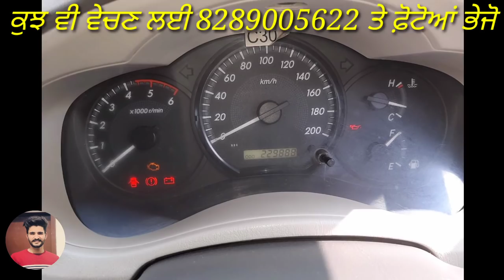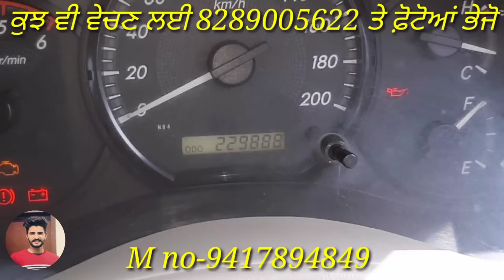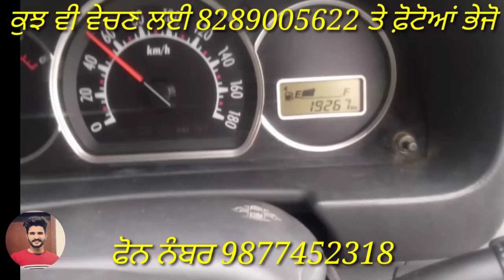SONALIKA TIGER / SWARAJ855 / INNOVA / GENERATOR / SONALIKA / GURU NANAK COMBINE / ALTO K10 / 575